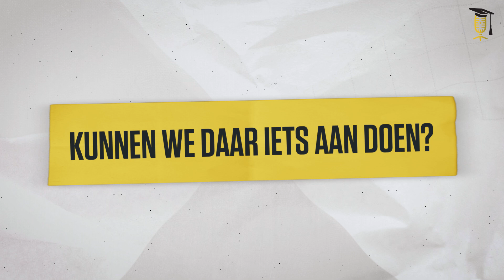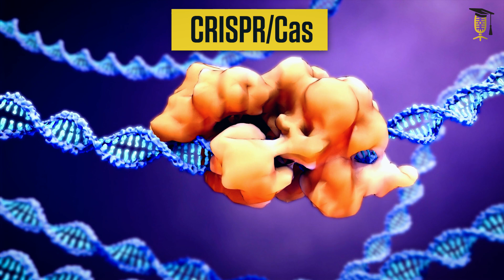Het groene goud van de toekomst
Waarom noemen wetenschappers microalgen wel eens 'het groene goud'? Wel, naast biobrandstoffen en astronautenvoeding kan je er ook zonnecrème mee maken. Zo bevatten deze kleine algen stoffen die hen beschermen tegen zonlicht, wat ook voor de mens van pas kan komen.

Helaas maken ze van nature te weinig van die stofjes aan. Elke Vereecke (ILVO - UGent - FWO) onderzoekt hoe we microalgen kunnen telen boordevol van die zonlichtwerende stofjes. Ontdek in deze video hoe ze dat doet!